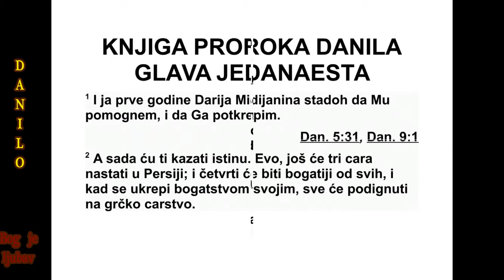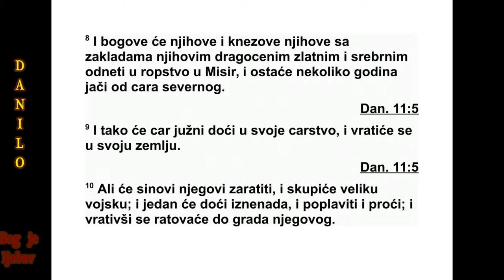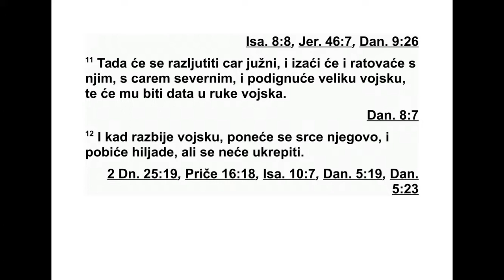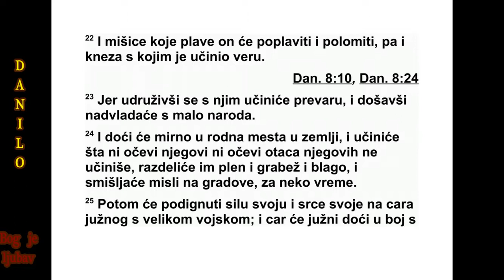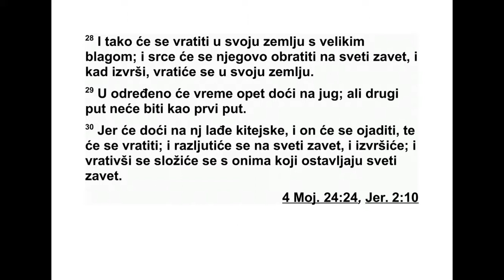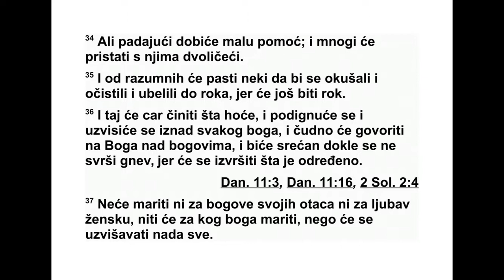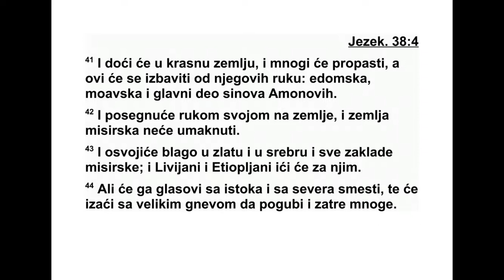KNJIGA PROROKA DANILA GLAVA 11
11А ја сам прве године Дарија Међанина
устао да бих му био снага и тврђава. 2 А
сада ћу ти рећи истину:
Ево, устаће још три персијска цара, и че -
тврти ће нагомилати више богатства него
сви остали. И чим се због свог богатства
осили, све ће подићи против грчког царства.
3 Тада ће устати силан цар и владаће ве -
ликом влашћу и чиниће што му је воља. 4 А
кад устане, његово царство ће се сломити и
разделиће се према четири ветра небеска,
али не његовим потомцима, и неће више
има ти такву власт каквом је он владао, јер
ће његово царство бити ишчупано из корена
и предато другима, а не њима.
5 Тада ће се осилити јужни цар, то јест је -
дан од његових кнезова. Али ће га онај над -
вла дати и завладаће великом влашћу - има -
ће моћ већу од његове.
6 А после неколико година они ће се уд ру -
жити, и кћи јужног цара доћи ће северном
цару да склопе нагодбу. Али она неће задр -
жати сна гу своје мишице. Ни он се неће одр -
жати, а ни његова мишица, него ће она бити
пре да та заједно с онима који је буду довели
и с родитељем својим и с оним који је у то
вре ме буде чинио моћном. 7 Али један из -
данак њеног корена подићи ће се на његово
место и доћи ће к војсци и удариће на твр -
ђаву северног цара и наступиће против њих
и над вла даће их. 8 И доћи ће у Египат с
њиховим бо го вима, с њиховим ливеним ли -
ковима, с дра го ценим предметима од сребра
и злата и са заробљеницима. И неколико ће
се година др жати подаље од северног цара.
9 А овај ће ући у царство јужног цара и
вра тиће се у своју земљу.
10 Али његови синови ће се спремити за
рат и скупиће силну војску. И он ће доћи и
незадрживо напредовати и преплавиће све
и проћи. И вратиће се и ратоваће све до сво -
је тврђаве.
11 Јужни цар ће се разгневити и изаћи ће
и бориће се с њим, с северним царем. А овај
ће подићи велико мноштво, али то ће мнош -
тво бити предато ономе у руке. 12 И то
мноштво ће бити одведено. Срце ће се ње -
гово узо хо лити, и он ће оборити десетине
хи љада, али неће искористити свој снажан
положај.
13 А северни цар ће се вратити и подићи
ће мноштво веће од оног првог. И после не -
ког времена, након неколико година, он ће
до ћи, и то с великом војском и силном опре -
мом. 14 И у то време многи ће устати против
јужног цара.
И разбојнички синови из твог народа биће
наведени да покушају испунити визију, али
ће посрнути.
15 И доћи ће северни цар па ће подићи оп -
садни насип и освојиће утврђени град. А ми -
шице јужног цара неће одолети, као ни ње -
573 ДАНИЛО 10,10 - 11,15
*10,13 „Ми хаило” значи „ко је као Бог”.
гови иза брани људи. Неће имати снаге да се
одупру. 16 Онај који дође против њега чи -
ни ће шта хоће и нико му се неће одупрети.
Он ће ста јати у Земљи Лепоте и у његовој ће
руци би ти истребљење. 17 И чврсто ће од -
лучити да дође са силом целог свог царства,
и с њим ће бити склопљена нагодба, и он ће
успешно деловати. И даће му кћер да је уп -
ропасти. А она се неће одржати и неће ос та -
ти његова. 18 Тада ће он своје лице окре -
нути према острвима и многе ће освојити.
Али ће један заповедник прекинути срамоту
коју му овај чини, тако да његовог срамо ће -
ња више неће бити. Вра тиће на њега његову
срамоту. 19 А овај ће окренути своје лице
на зад према твр ђавама своје земље и по ср -
нуће и пашће, и више га неће бити.
20 А на његово место устаће онај који кроз
дивно царство шаље онога што прикупља
по рез, али ће за неколико дана бити слом -
љен, и то без гнева и ратовања.
21 На његово место устаће човек вредан
презира коме се неће указати царска част.
Он ће доћи у мирно време и ласкањем ће се
домоћи царства. 22 А мишице које попут бу -
јице плаве биће преплављене пред њим и
слом љене, као и вођа савеза. 23 И пошто ће
се они удружити с њим, он ће чинити пре -
вару, подићи ће се и постаће моћан помоћу
ма лог народа. 24 У мирно време ући ће у
најбољи део покрајине и чиниће оно што
нису чинили ни његови очеви ни очеви ње -
гових очева. Плен, оно што је опљачкано и
бла го разделиће међу њима, и против ут вр -
ђених места смишљаће сплетке, али само за
неко време.
25 И с великом ће војском подићи своју
моћ и своје срце против јужног цара. А јужни
цар спремиће се за рат, са изузетно великом
и моћном војском. Али неће опстати, јер ће
се против њега смишљати сплетке. 26 И они
који једу за његовим столом довешће га до
пропасти.
А његова војска биће збрисана и многи ће
пасти побијени.
27 И срце обојице царева смишљаће зло и
за једним ће столом гово рити лаж. Али ниш -
та неће успети, јер ће крај бити тек у за то
одређено време.
28 Он ће се вратити у своју земљу с ве ли -
ким благом и његово ће срце бити против
светог савеза. Деловаће успешно и вратиће
се у своју земљу.
29 У време које је одређено он ће опет
кре нути и поћи ће на југ, али овај пут неће
бити као први пут. 30 Против њега ће доћи
китимски бродови, и он ће клонути.